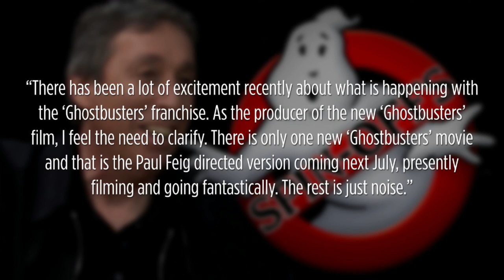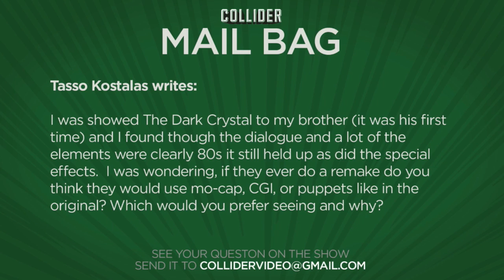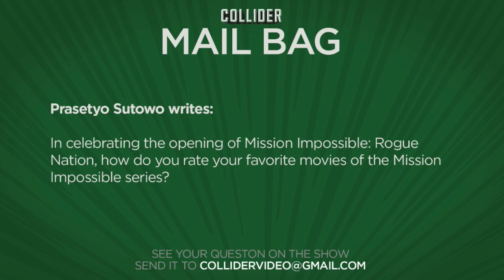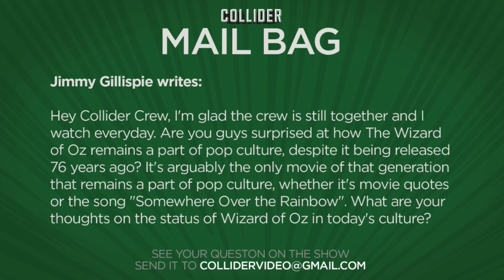Collider Movie Talk - Ivan Reitman Talk Ghostbusters Spin-off, Straight Outta Compton Review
On this episode of Collider Movie Talk, John Campea, Jon Schnepp, and Kristian Harloff discuss the following:

Rumors of another Ghostbusters movie

New Black Mass trailer

American Ultra trailer

Straight Outta Compton review

Diablo Cody stops by Collider Videos

Dark Crystal remake

Favorite Mission Impossible film

Wizard of Oz in today’s culture